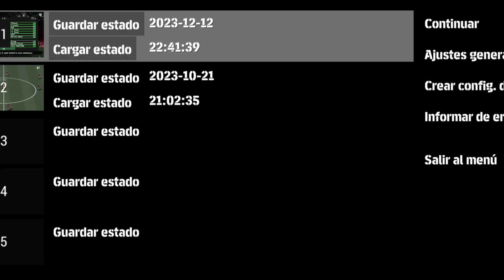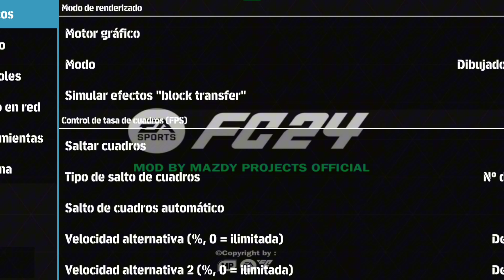EA FC SPORTS 24 PPSSPP Review New Ballpack Best Graphics HD Commentary Peter Drury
Hello everyone, back to the "Mazdy • Projecs" channel, the channel that gives the LATEST and updated PPSSPP games for sure.

 🔸Konami
 🔸TM ARTS
 🔸Chelito
 🔸Tutoriales Bendezu
 🔸Nugraha Project
 🔸Idandroid
 🔸Susah Tenar
 🔸RH 12 Official
 🔸HEND - ASEAN
 🔸MDH YT
 🔸Harian Gaming
 🔸DRIYAN CREATOR
 🔸Allena Background™
 🔸Fikra Project

⛔ New Update:

🔸Kits 2023/24
🔸Minikits 2023/24
🔸Ball season 2023/24
🔸Boots season 2024 - Transfers
🔸Real Face HD
🔸Stadium HD
🔸Backgound eFootball
🔸Grass HD
🔸Graphics HD
🔸New Hairstyle
🔸English version
🔸Update realistic faces -Fix squad, age and height
🔸New background & display
🔸Caméra normal, Camera ps5 -Full Eropa 🔸compétition
🔸Bundesliga Germany
🔸Spanish la liga
🔸Premier League
🔸EFL Championship
🔸New scoreboard
🔸New Scene
🔸Update kits